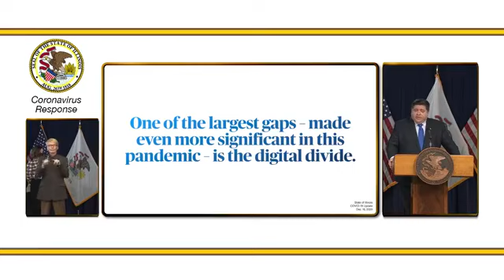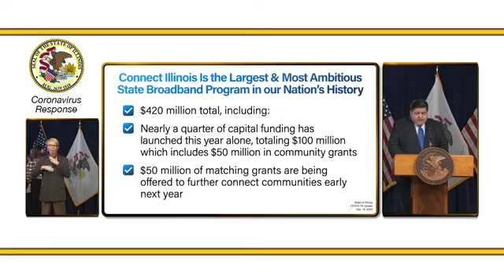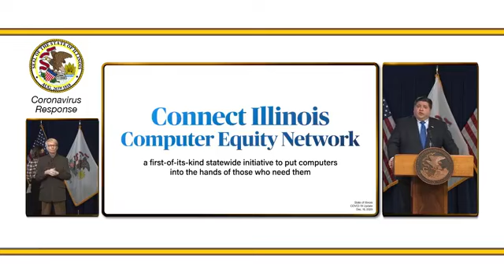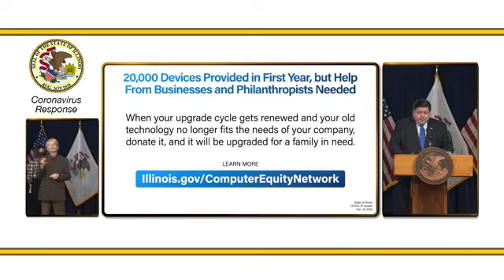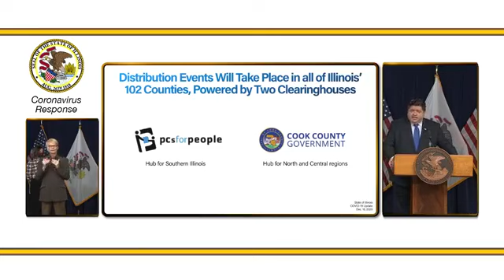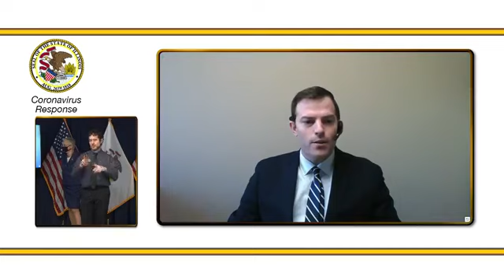Watch now: Gov. Pritzker gives update on COVID